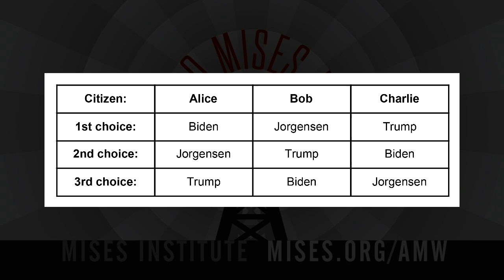Arrow’s Impossibility Theorem Exposes a Big Problem with Democracy | Robert P. Murphy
Kenneth Arrow showed in 1951 that the entire project of social choice theory rested on quicksand.